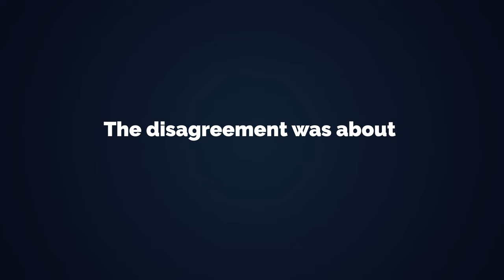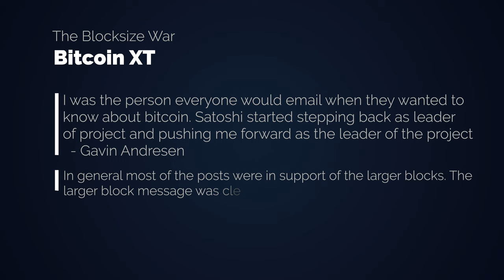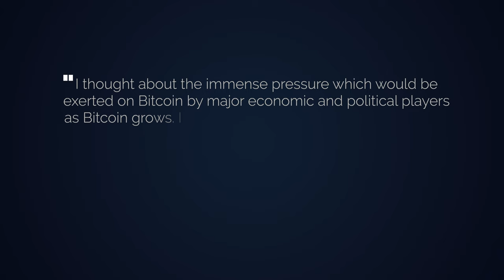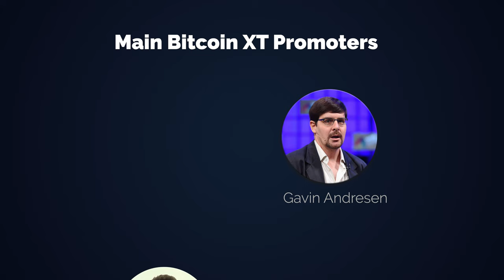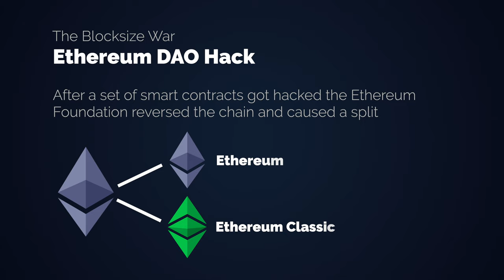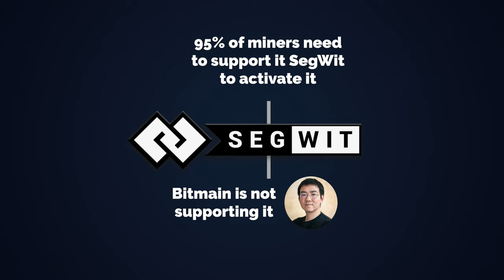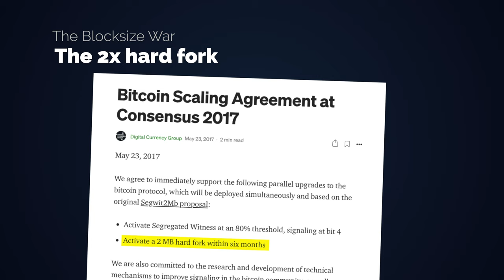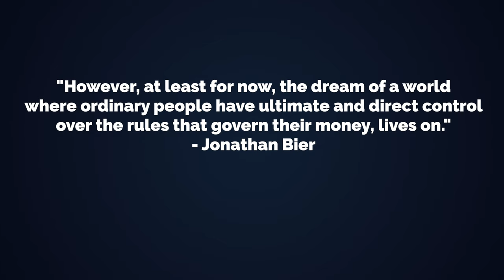Bitcoins History - Big or Small Blocks? Bitcoin vs. Bitcoin Cash & others | The Blocksize War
Based on Jonathan Biers book "The Blocksize War: The battle over who controls Bitcoin’s protocol rules " I talk about the chronological events, the characters involved and the main arguments of each side.

Chapters:
0:00 Introduction & Main Arguments
2:31 Bitcoin XT
7:05 SegWit & Lightning Network
9:45 Bitcoin Classic & Craig Wright
13:12 Bitcoin Unlimited
15:36 New York Agreement
18:22 Bitcoin Cash
19:38 Victory for the small blockers